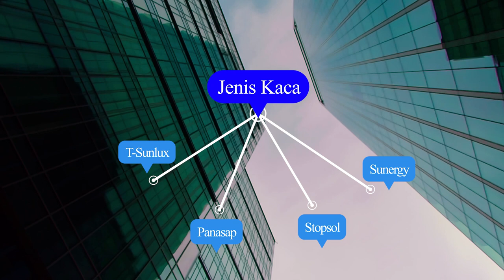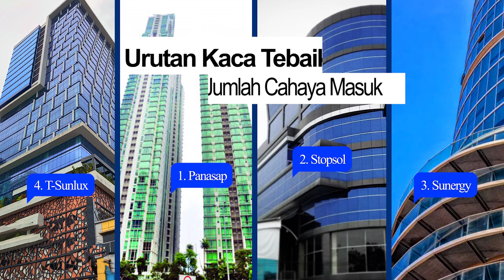KACA JENDELA DARI LUAR TIDAK TERLIHAT | PART 2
Konsultasi kaca bangunan anda : 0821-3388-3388